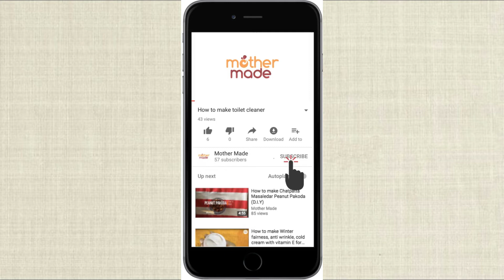How to make Lip gloss (lip balm) (2 Methods) at home easily| Ghar per banayen lip gloss|DIY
Ingredients

Method 1

Vaseline - 2 teaspoon
Olive oil - 2 teaspoon
Almond oil - 1/2 teaspoon
Fragrance - 2-3 drops
Colour (lipstick) - a pinch
Glitter - a pinch

Method 2

Petroleum jelly- 2 teaspoon
Liquid paraffin - 2 teaspoon
Fragrance - 2to3 drops
Colour - a pinch
Glitter - a pinch

Impress your loved one with this beautiful DIY heart shaped soap | How to make soap at home:

How to make Winter fairness, anti wrinkle, cold cream with vitamin E for smooth, soft, glowing skin: